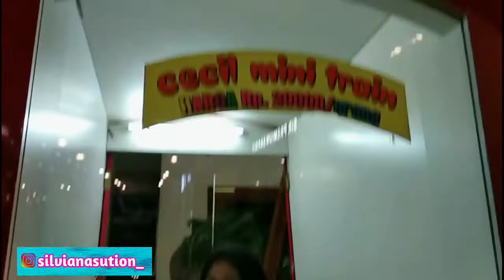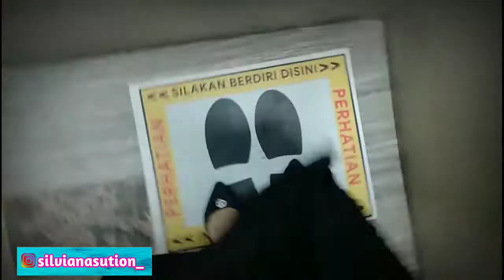ANAK BAYI PEGANG DOT SENDIRI 🥰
Assalamualaikum semuanya 🥰🥰🥰

Terima kasih yang sudah nonton sampai selesai ya
Ini aku buat video cara bayi pandai pegang DOT SENDIRI masih umur 4 bulan🥰🥰🥰🥰
THANKS FOR WHACHING GAES 💛💛💛💛💛